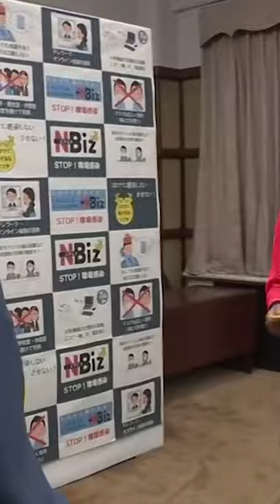No Japão, o tratamento dado à medalha de uma atleta causou polêmica